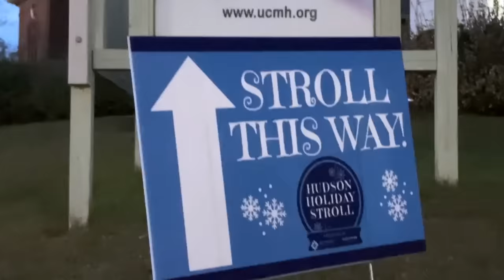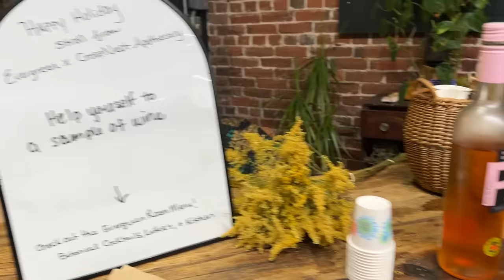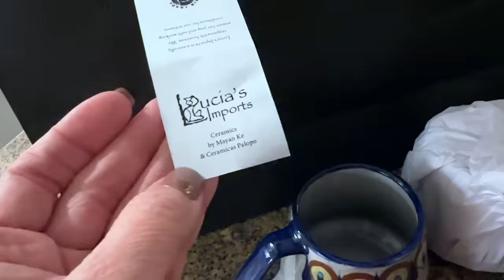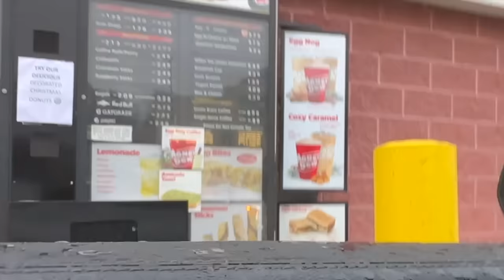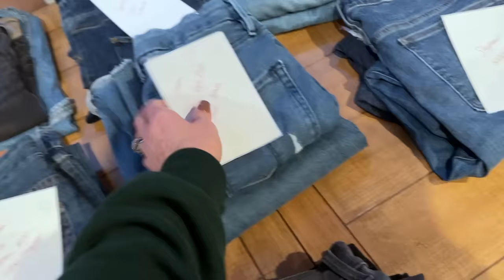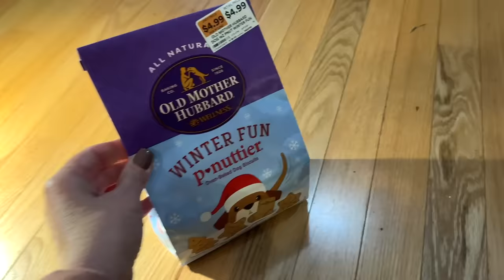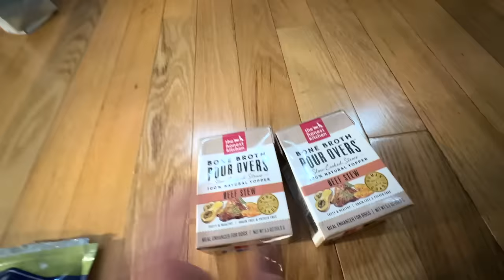$450 in jeans SOLD in 24 hours! They were flying out the door! Shop with Me & Lumpy! Petco Haul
Welcome to DAY 3 of Happy Haul-A-Days! Today we are doing a local holiday stroll, pulling a bunch of jeans sales from last night's promo & shopping at Petco with Lumpy...with a pup haul (thanks for the suggestion!). I hope you enjoy it!

To participate in tonight's promotion, create a bundle in Poshmark. Comment Happy Haul a Days, and I'll send you an offer! Thanks so much!

Happy Haul-a-Days Amazon List with Hoodie from today's video

$450 in jeans SOLD in 24 hours! They were flying out the door! Shop with Me & Lumpy! Petco